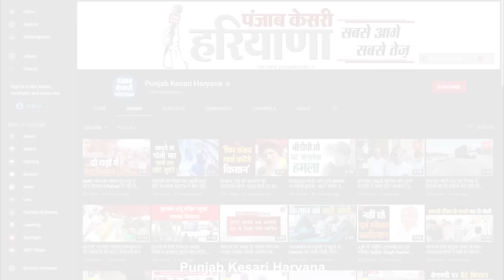Meham में पूर्व विधायक Balraj Kundu पर हमला, Congress प्रत्याशी पर लगाया आरोप